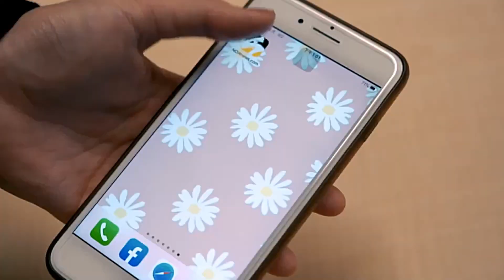懷疑她偷情起口角 莽夫打死妻子後悔痛哭